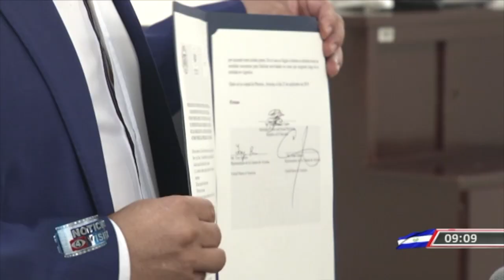Buenas noticias para quienes han solicitado VISAS de trabajo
El ministro de Trabajo Rolando Castro reveló que ha logrado conseguir un convenio para que los salvadoreños puedan tener buenas prestaciones laborando fuera del país. La periodista Jennifer Hernández nos cuenta los detalles.